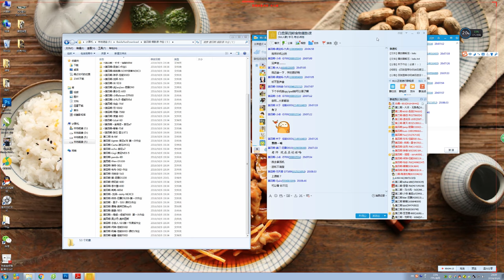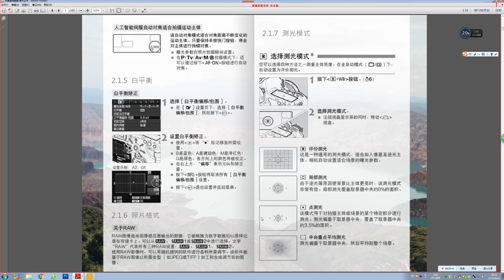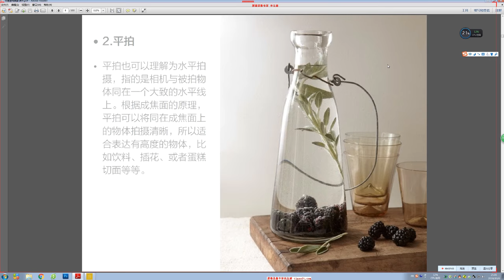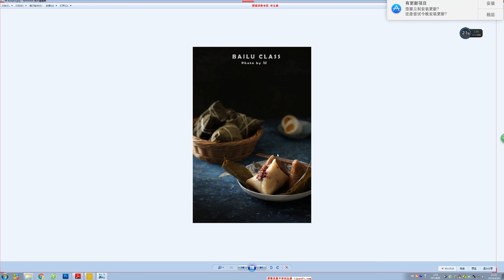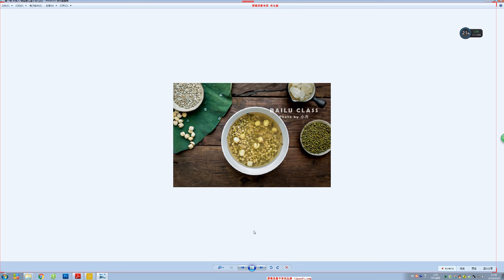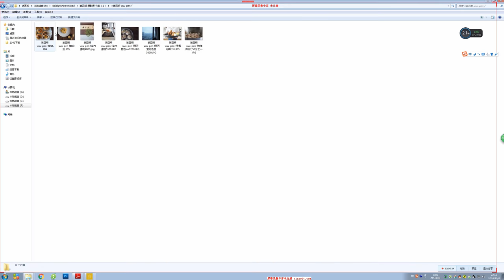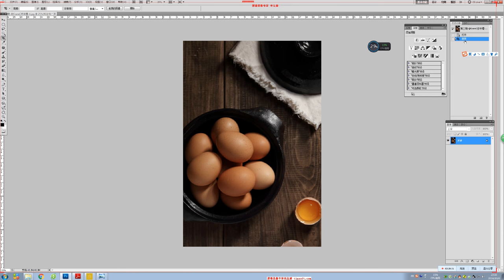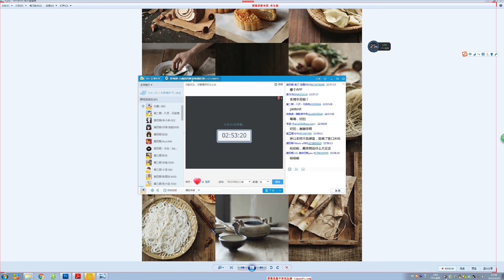3美食拍摄教程 food photography for Beginners 基本的构图方法讲解